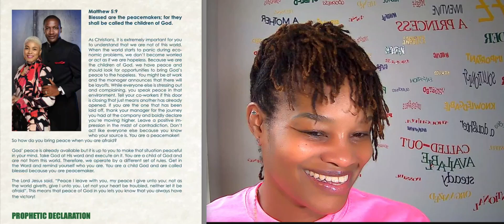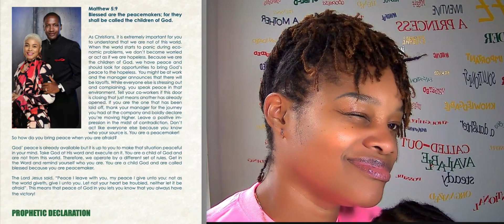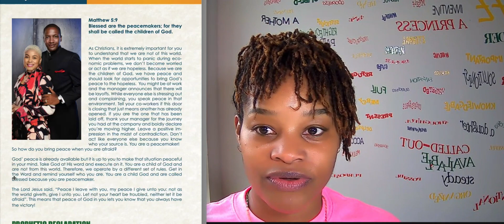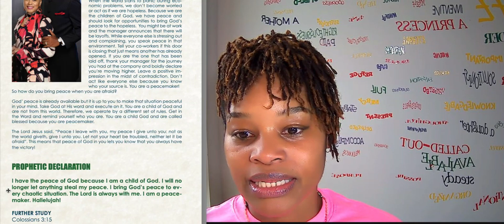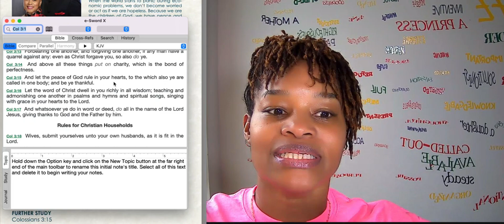#104 ~ Peace Makers ~ The GoodNews Daily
Have you Downloaded your FREE copy?
It’s MORE than a daily devotional, it’s a Prophetic Word written by 2 Highly Esteemed Prophets.